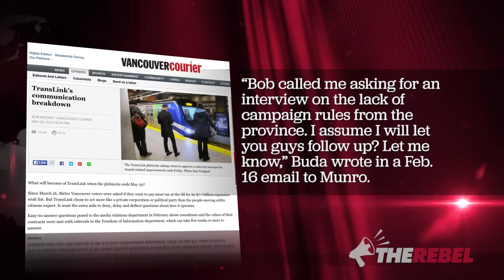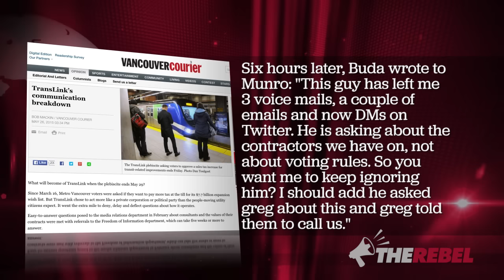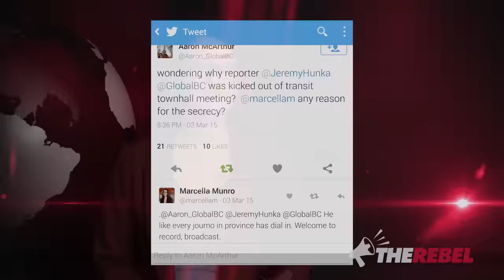Notley’s bully Marcella Munro paid $130K per year to bounce reporters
Sheila Gunn Reid provides background on Marcella Munro, former anti-oil activist and current Stakeholder Relations Manager of the McDougall Centre, appointed by Notley as a bullying gatekeeper. Sheila notes that Ms Munro was hired precisely for her ability to make sure taxpayers have no idea what’s going on in the halls of government. MORE